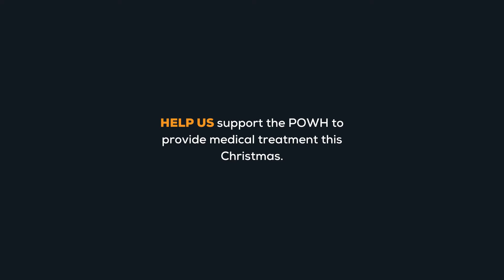Christmas Appeal 2022 - Patient still need support over the festive season.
Thousands of patients rely on life-saving medical support during the festive season.